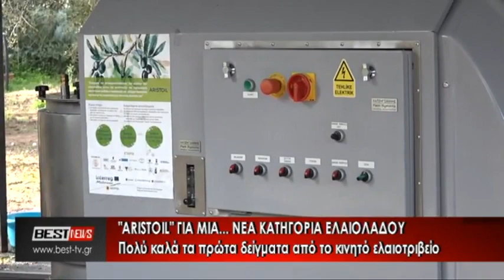ARISTOIL ΕΛΑΙΟΛΑΔΟ ΚΙΝΗΤΟ ΕΛΑΙΟΤΡΙΒΕΙΟ